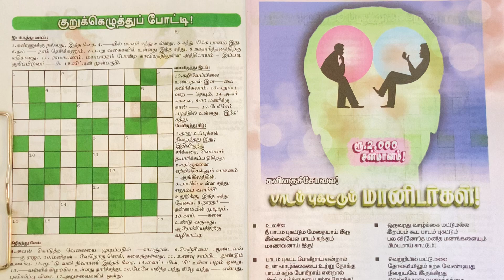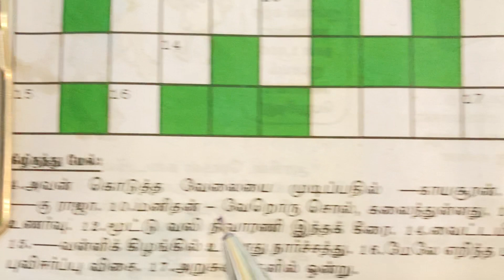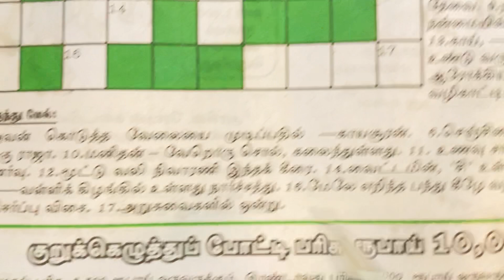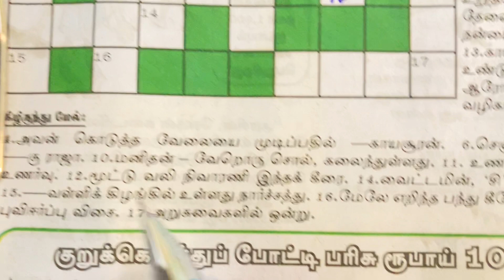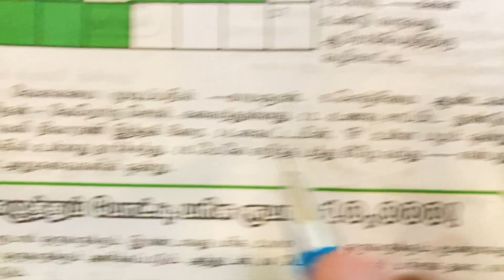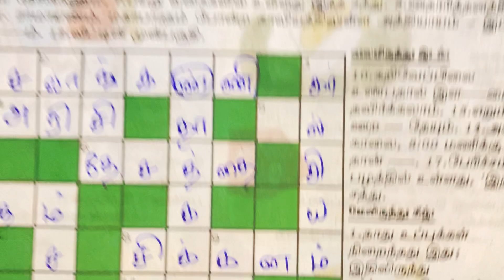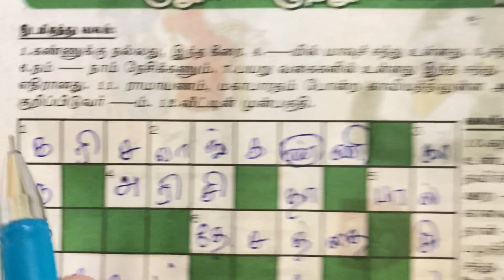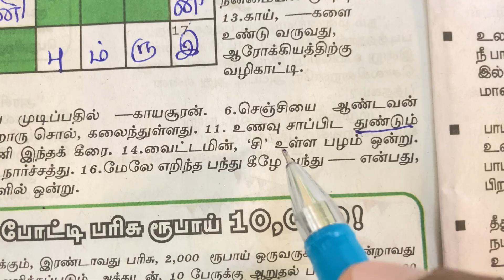05/02/2023 | வாரமலர் குறுக்கெழுத்து போட்டி விடைகள் இன்று | Varamalar crossword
03/02/23 ஆன்மீக மலர் குறுக்கெழுத்துப் புதிருக்கான விடைகள்

05/02/2023 தினத்தந்தி தேவதை கட்டங்களில் கண்டுபிடி பரிசுப் போட்டி விடைகள்

05/02/2023 தினத்தந்தி தேவதை “கொஞ்சம் யோசிங்க” பரிசுப்போட்டி விடைகள்